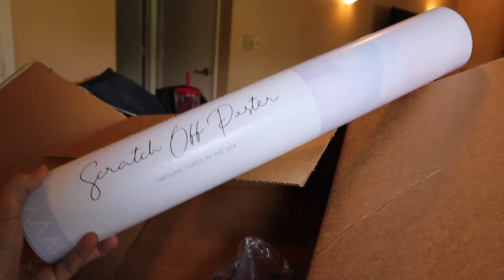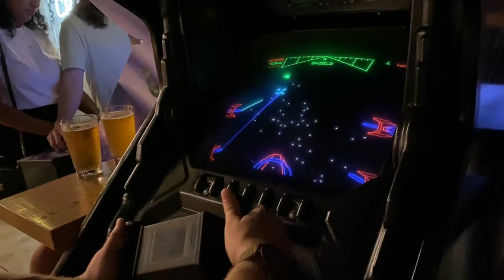Celebrating 5 Years of Marriage!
Shannon and Anthony celebrate 5 years of marriage!